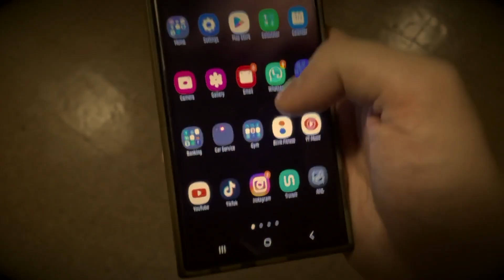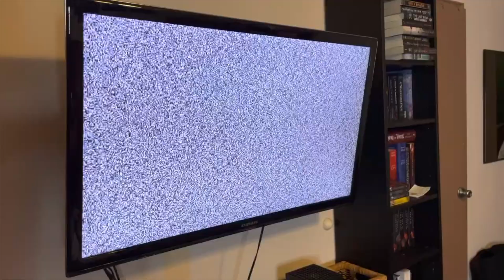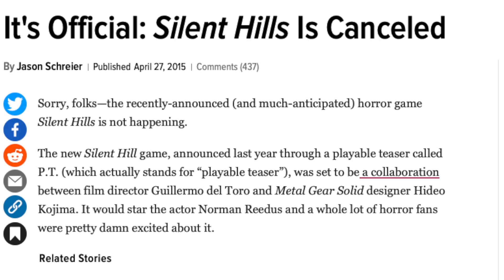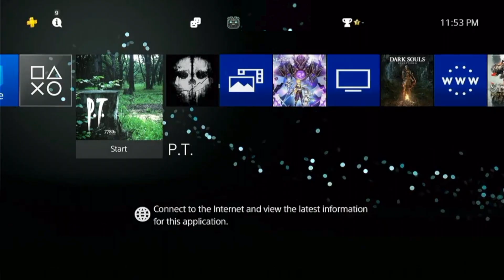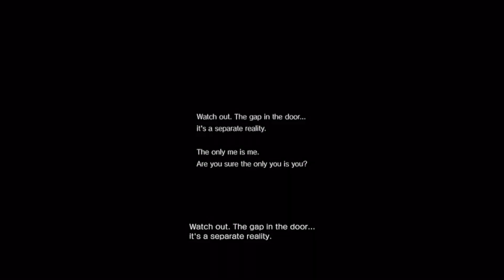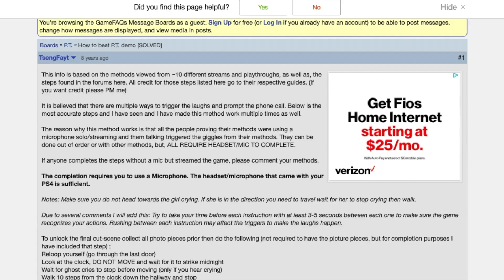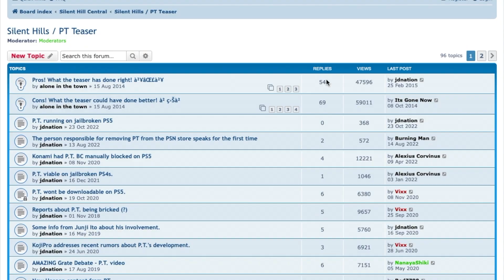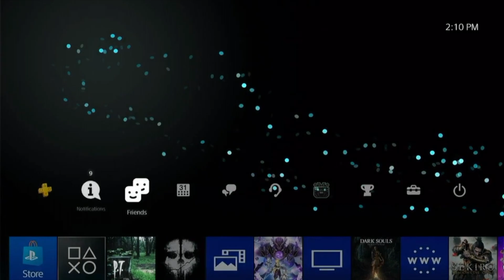Oh Look, P.T. (RARE GAME)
Bring your best J's with you.